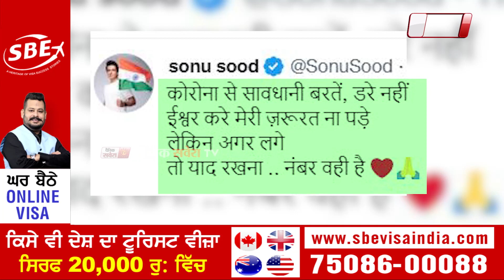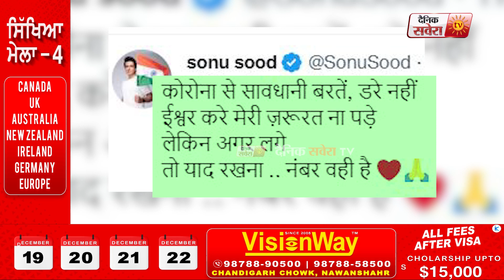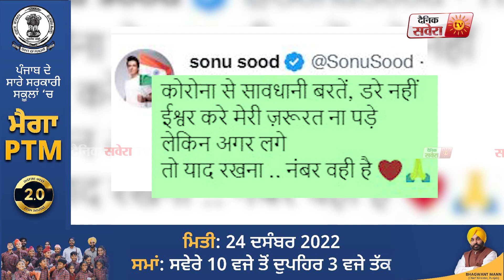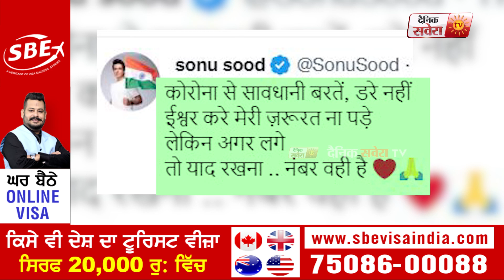ਬਾਲੀਵੁੱਡ ਅਦਾਕਾਰ ਸੋਨੂੰ ਸੂਦ ਪਰਿਵਾਰ ਨਾਲ ਪਹੁੰਚੇ ਉਜੈਨ,ਕੋਰੋਨਾ ਦੇ ਵੱਧ ਰਹੇ ਮਾਮਲਿਆਂ 'ਤੇ ਕਹੀ ਇਹ ਗੱਲ